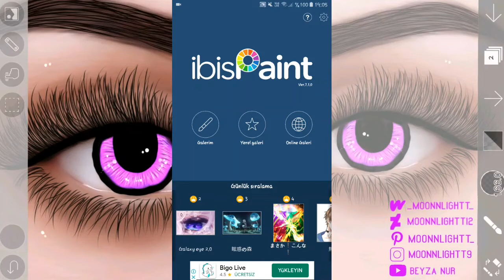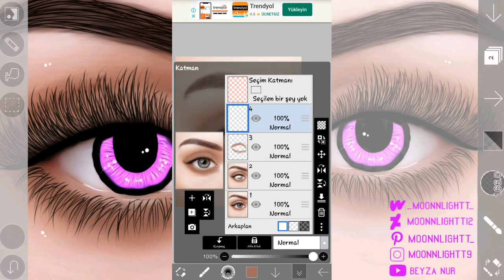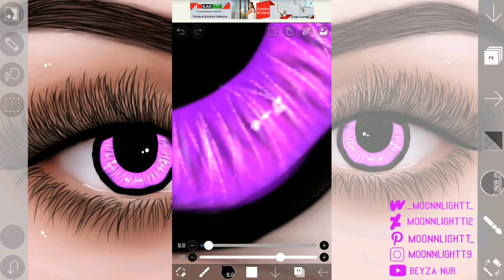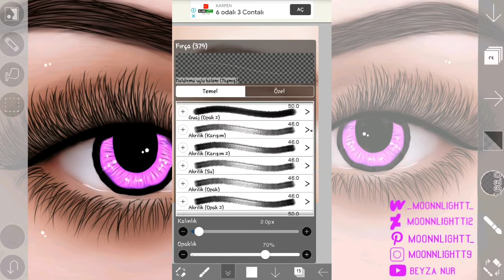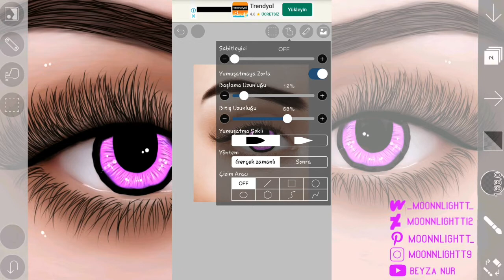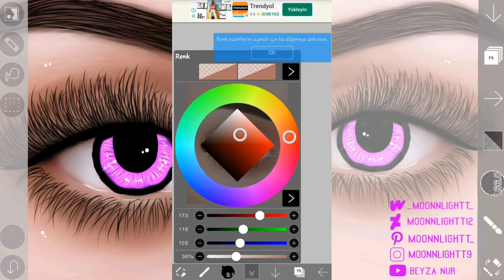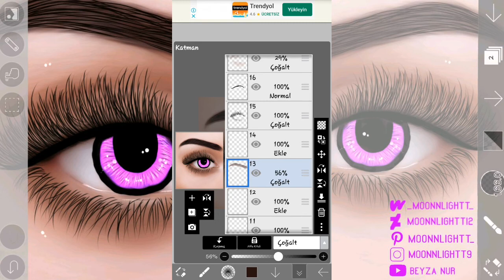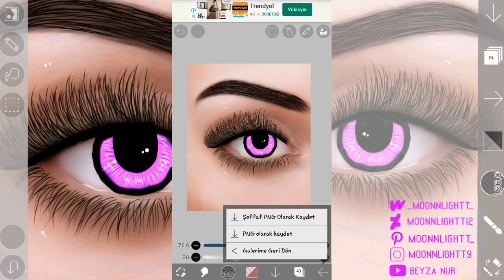TUTORIAL: Eye Edit | IbisPaint X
İbisPaint X - Eye Edit

Kullandığım Programlar:

- İbisPaint X

Videoyu beğenmeyi, yorum yapmayı unutmayın.